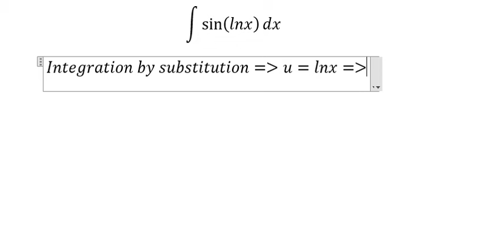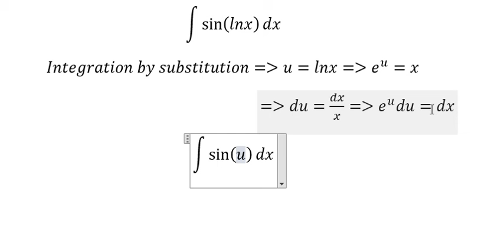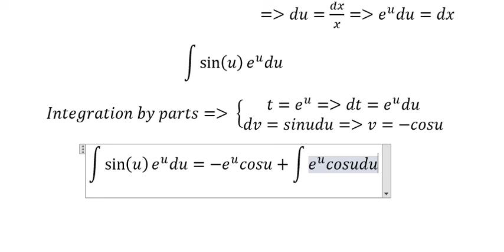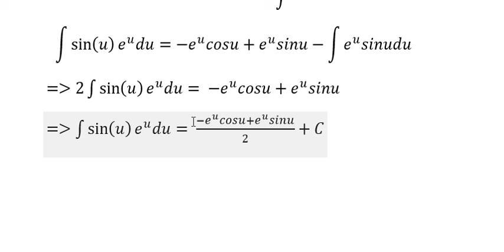Calculus Help: Special Integration - Integral of sin⁡(lnx)dx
Here is the technique to answer this integration